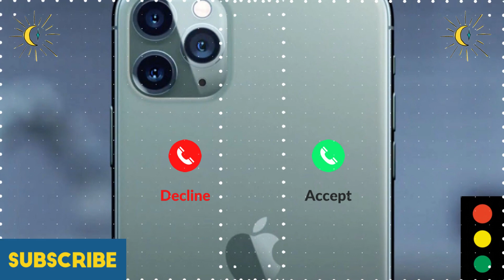iPhone Instrumental Ringtone | iPhone Remix Ringtone | iPhone Shape Of You Marimba Ringtone#iPhone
🎧 iPhone Instrumental Ringtone | iPhone Remix Ringtone | iPhone Shape Of You Marimba Ringtone | iPhone Original Ringtone

▶️ All type of  📲📲  Mobile 🎵🎵 Ringtones are available my Channel ◀️

☑️☑️☑️  Thanks For Support & Watching  ☑️☑️☑️

ⓒCopyright Desclaimer...

➡️Read :
This video is purely fan-made, and will not be used for profit or illegal sharing. If you are a copyright owner and want your work to be removed from our channel Please contact us via email  or leave us a personal message here and we will remove your material right away. Please Do Not Opt For a YouTube Strike.